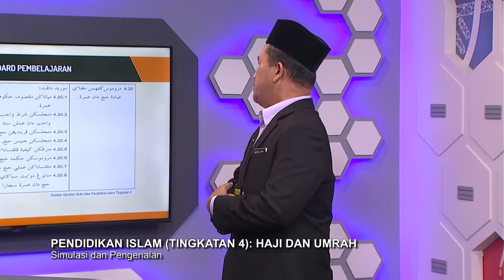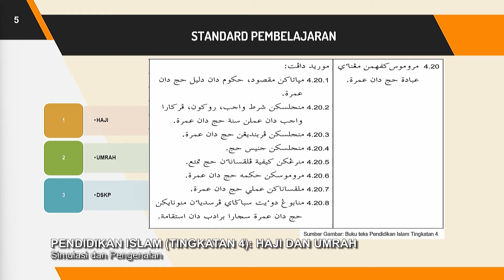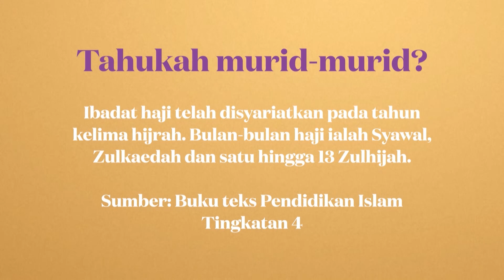Menengah Atas (2022) - Klip | Haji Dan Umrah - Simulasi Dan Pengenalan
Tajuk : Haji Dan Umrah - Simulasi Dan Pengenalan
Guru: Mohd Amri Md Husin
Episod ini berkonsepkan perbincangan interaktif dengan murid melibatkan penggunaan slide power point dan penyelesaian tugasan tentang tajuk yang dipelajari iaitu Haji dan Umrah.